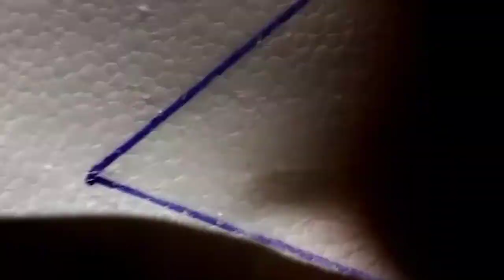Homemade Ship vs Rocket Bomb Testing | How to Make Ship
Hello friends how are you all I hope everyone is fine so in this video I will show you how to build a ship and what happens if you put a rocket bomb on the side of the ship so you watch the video and keep enjoying and if you like the video don't forget to like, comment, share and subscribe.